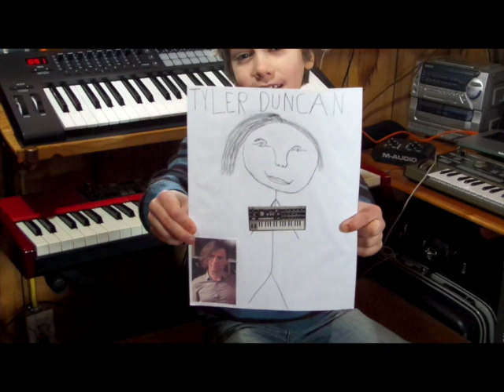Milo Birch - Kickstarter Project 2015